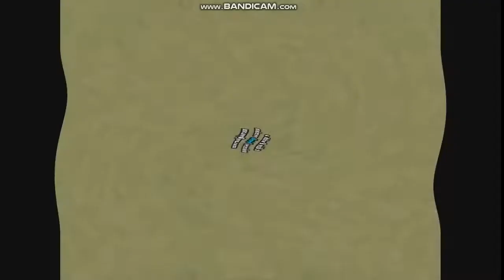NIWOTEAYKM Csupo Effects